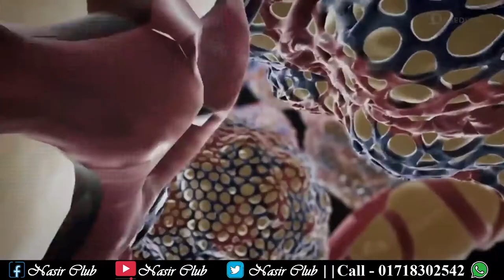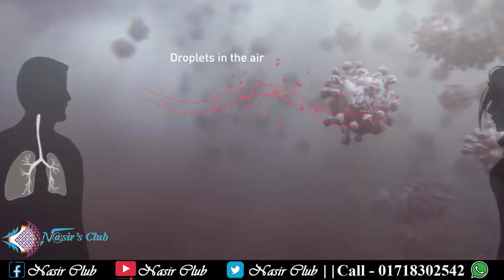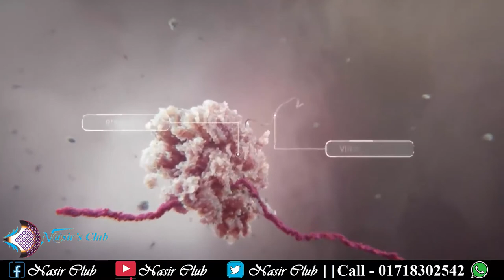হাঁছি, কাশি, হ্যান্ডসেক থেকে দুরে থাকুন || Stay Away From Sneezing, Coughing, Hand Shaking